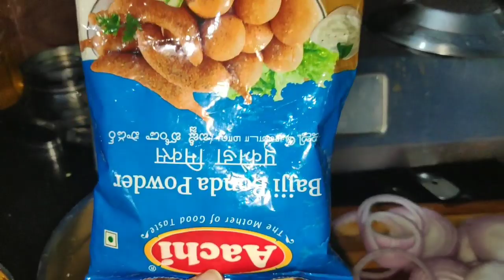2 நிமிடம் போதும் மொறு மொறு KFC STYLE ONION RING ready/2 minutes crispy onion ring/thean mittai tamil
using shop 101 app ,  1 ரூபாய் கூட முதலிடு இல்லாமல் வீட்டில் இருந்தபடியே சம்பாதிக்கலாம்

GRT wedding jewellery collection

Padi saravana gold jewellery collection

Saravan elite gold finger ring collection

Grt தங்கம் வாங்கினால் வெள்ளி Free

(It's free) Theanmittaichannel